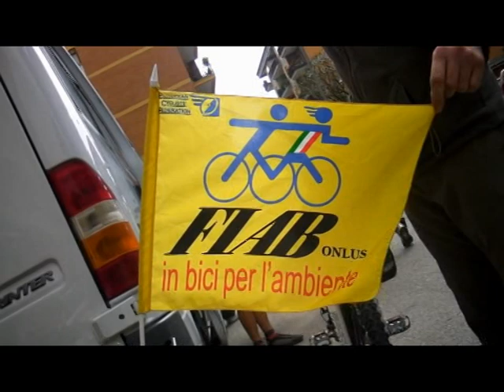Ciclo-Escursione Cycling Salerno FIAB Caserta, la Reggia e il Borgo Medievale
Ciclo-escusione organizzata da Cycling Salerno FIAB in data 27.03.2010. Visita della Reggia di Caserta e il Borgo Medievale di Casertavecchia. Il Parco della Reggia di Caserta ha vinto il Premio 2009 come Parco più bello d'Italia.